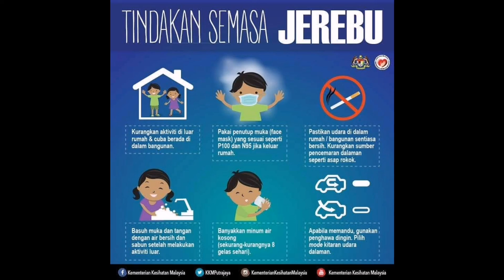Miri dilanda JEREBU!! (24/2/2020)